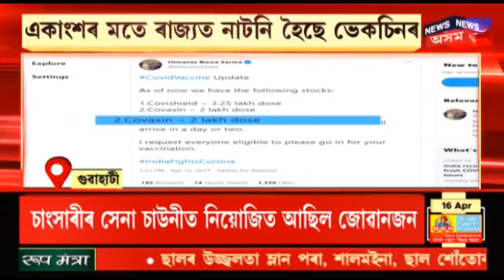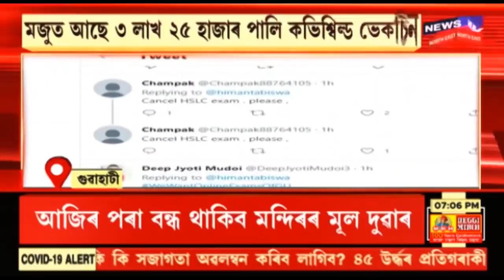Himanta Biswa Sarmaৰ অভয়বাণী দিয়া টুইটৰ তলত শ-শ ছাত্ৰ-ছাত্ৰীৰ মনৰ উৎকণ্ঠা প্ৰকাশ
টুইটাৰত হিমন্তৰ অভয়বাণী । কিন্তু আশংকাৰ কথা ব্যক্ত ছাত্ৰ-ছাত্ৰীৰ ।